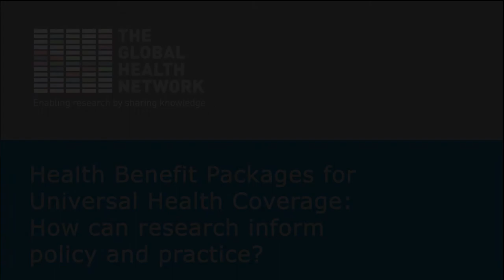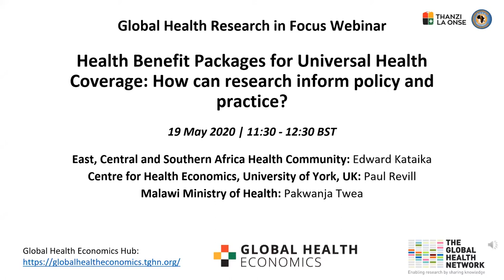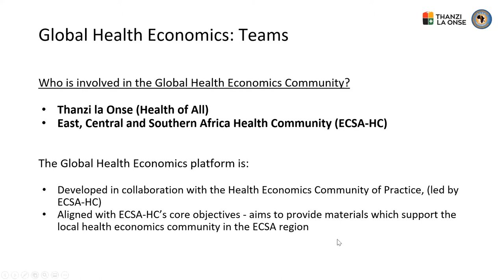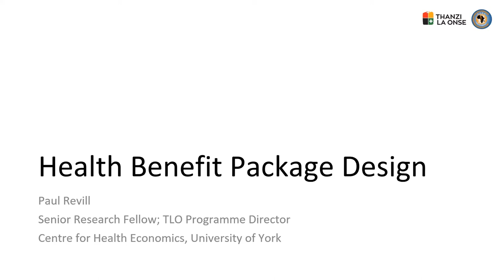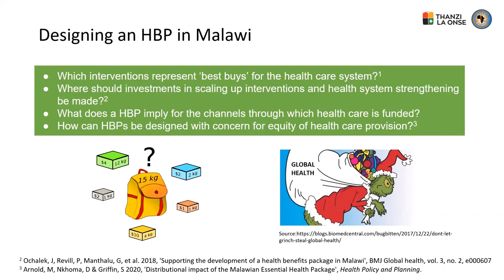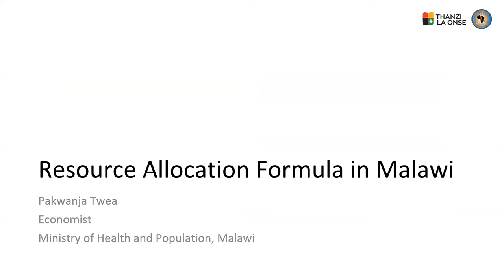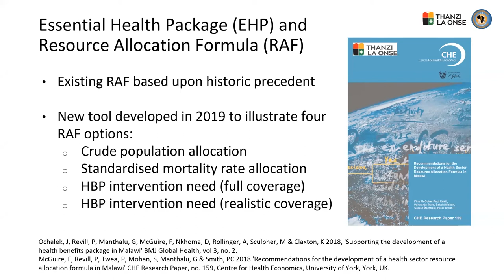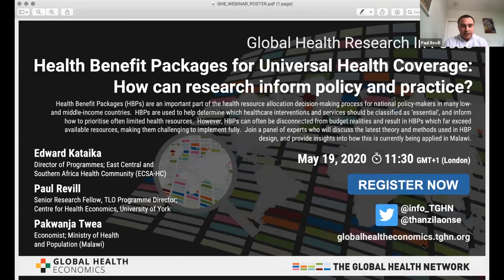Health Benefit Packages for UHC: How can research inform policy and practice?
A Global Health Research in Focus Webinar

Health Benefit Packages (HBPs) are an important part of the health resource allocation decision-making process for national policy-makers in many low and middle-income countries. HBPs are used to help determine which healthcare interventions and services should be classified as ‘essential’, and inform how to prioritise often limited health resources. However, HBPs can often be disconnected from budget realities and result in HBPs which far exceed available resources, making them challenging to implement fully. Join a panel of experts who will discuss the latest theory and methods used in HBP design, and provide insights into how this is currently being applied in Malawi.

Speakers:
Edward Kataika, East Central and Southern Africa Health Community
Paul Revill, Thanzi la Onse and University of York
Pakwanja Twea, Ministry of Health and Population (Malawi)